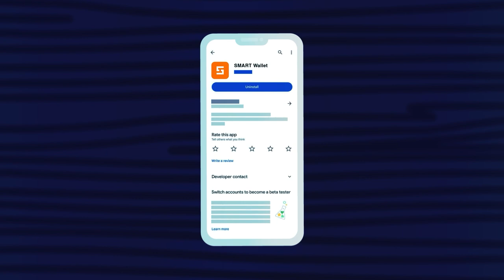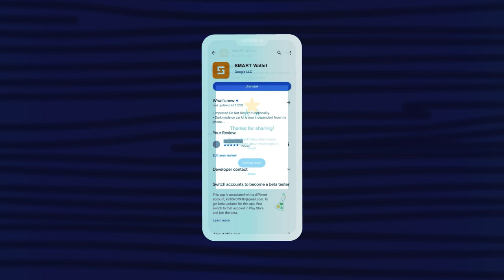Google Playでアプリを評価およびレビューする方法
皆様！ 最近、私たちのチームは、独自の機能を備えた最新の仮想通貨ウォレットであるSMART Walletの開発を完了しました。 私たちの開発物を適切に評価していただき、Google Playにおいて SMART Wallet に関するレビューを残していただければ幸いです。

✔ 今すぐスマートウォレットの使い方を学びましょう